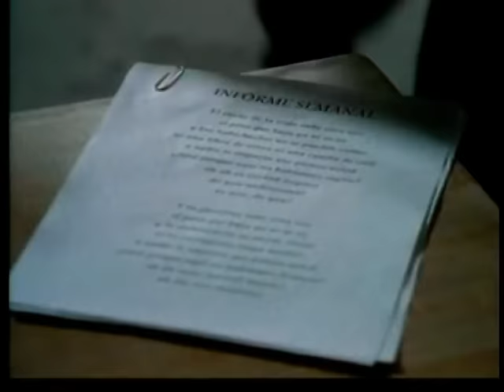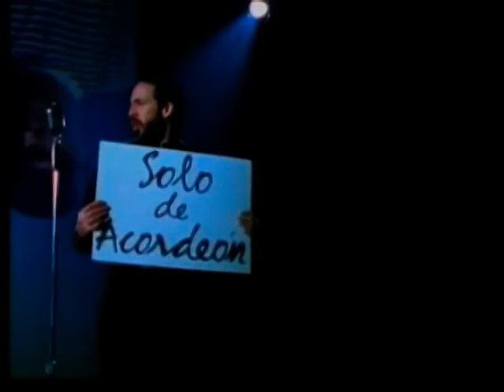Mix Juan Luis Guerra bailable